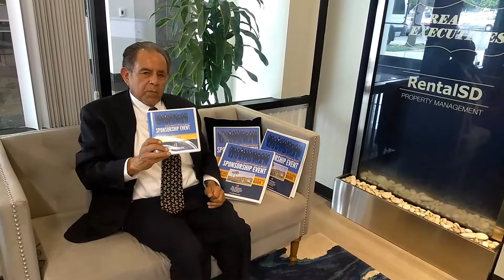RE Mastery Sponsorship Training Manuals